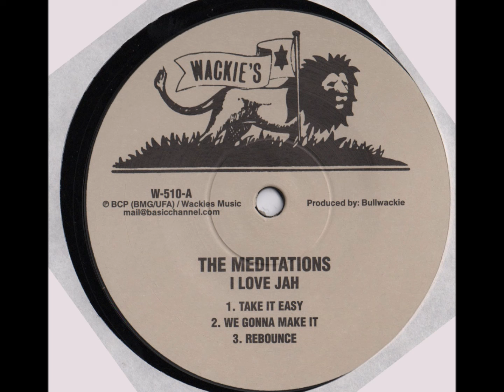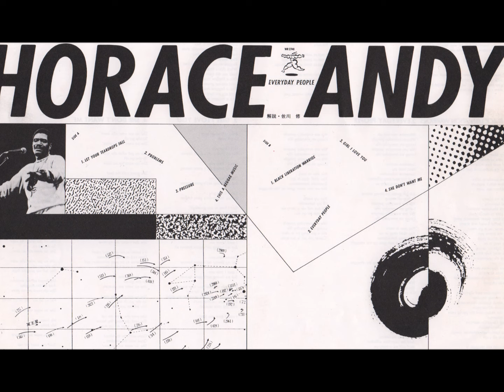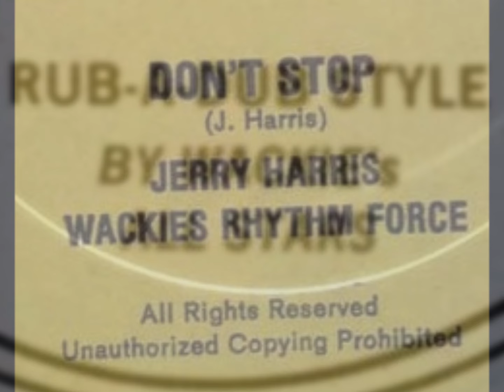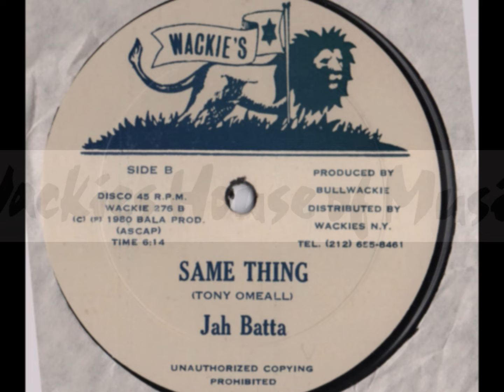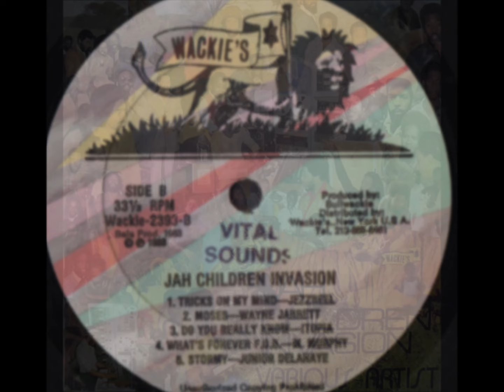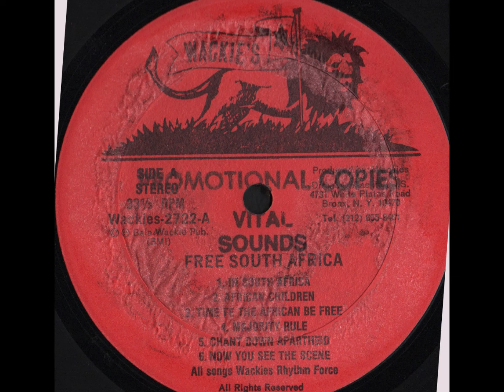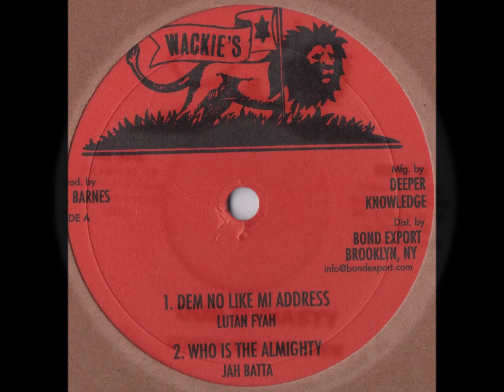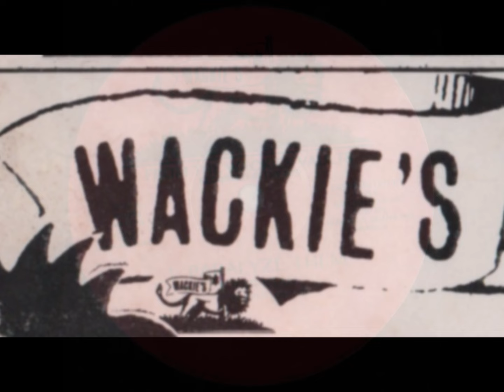Wackies Mixtape 2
New York Style